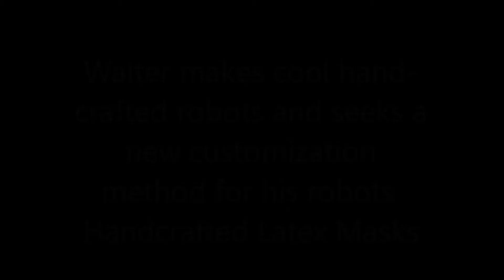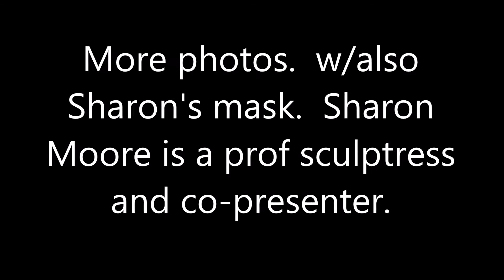LEGO Brickface and other latex masks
Latex mask making with Caprice Rothe and Sharon Moore...  Caprice was the hands of E.T. in the movie.